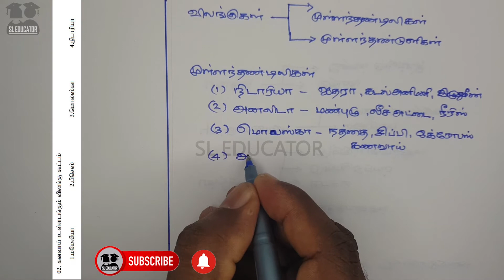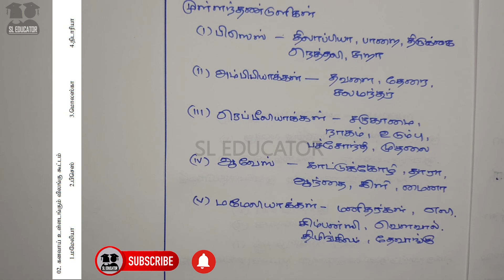Grade 8 Science Model Papers Discussion - 1 | Part 2 | Tamil Medium | Sri Lankan Educator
Here We discussing Model Papers Questions and Answers for Grade -8.
Keep watch for more updates.